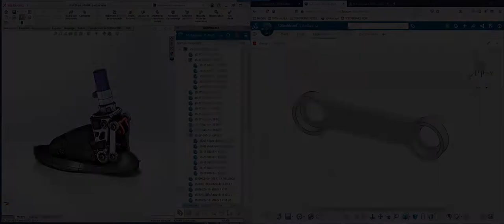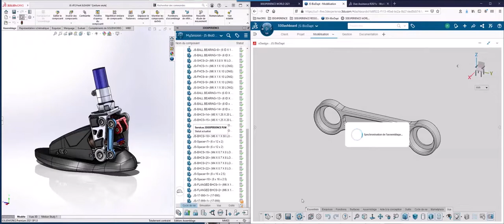Trucs et Astuces #35 – 3DEXPERIENCE Cycles de Vie de xDesign et SOLIDWORKS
👀DERNIÈRE VIDÉO
3DEXPERIENCE xDesign Guide de Conception Pour Recréer une Pièce